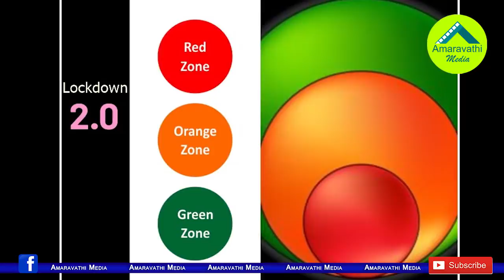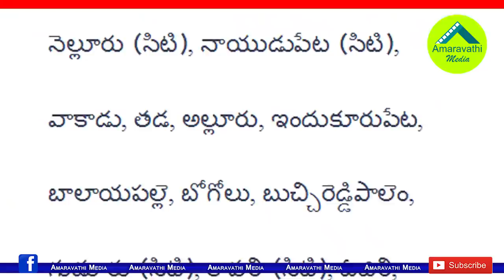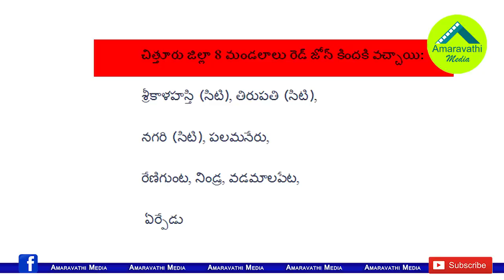ఏపీలో జిల్లాలవారీగా రెడ్‌జోన్ లో ఉన్న‌మండలాలివే| Here is the Red Zone Mandals in Andhra Pradesh